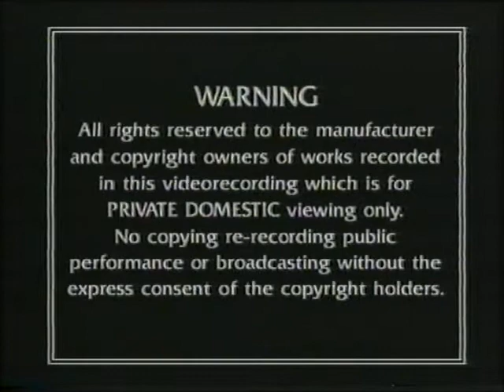Ultimate Nursery rhymes video part 1